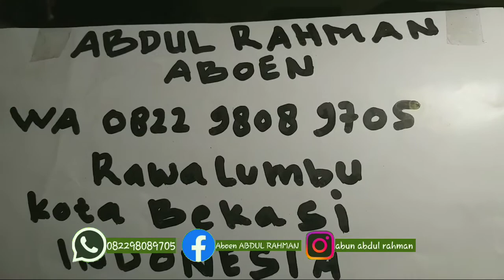Semua BACAN DOKO MAJIKO ring PERAK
harga masih bisa DINEGO jangan sungkan boss kuuuh WA 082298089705